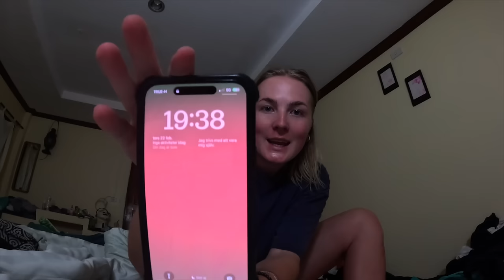Bortamatch och berusade under dyk | BACKPACKING THAILAND del 4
I samarbete med Kilroy.
Kika in hos KILROY för att läsa mer om alla häftiga äventyr du kan åka på och hur deras reseexperter kan hälpa dig designa din drömresa oavsett om du vill lära dig surfa, backpacka i Asien, volontärarbeta i Afrika eller åka på Working Holiday i Australien. Letar du efter reskompisar? Kolla då in Tripmates! Kolla in KILROY’s hemsida här

Koh Tao!! Så skönt att äntligen vara tillbaka på öarna igen, vi älskar ju island life haha! Allt börja med massor med dykning och massa träningsdyk iomed vår advanced kurs vi tagit, där vi fick göra allt från nattdyk till vrakdyk! Både jag och Linnea fick också Gas Narcosis (!?) vilket är att man blir som heeelt full pga trycknivåerna när man är sådär djupt ner under vattnet! Det kom runt 27 meter kanske, och känslan höll i sig tills vi kom upp till typ 25 meter igen då den bara helt släppte! Vi var nere på totalt 29 meter och det var så jäkla häftigt allting med dykningen!! 5/5 på både dykcenter och kurs!! Efter det har vi chillat massor på stranden, råkat boka öns typ dyraste boende hahaha och träffat massa människor vi nu hängt med under hela dom här dagarna! Jag har också varit lite frånvarande liten del av vloggen hehe så då har linnea varit helt otrolig och vloggat sin kväll!! Hoppas ni tycker bloggen varit mysig, och att ni älskar den här lilla serien lika mycket som oss 💗💗